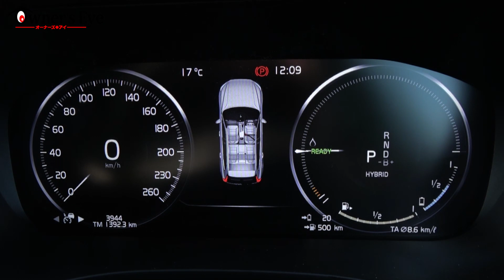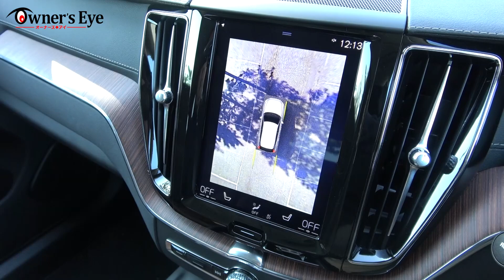ボルボ XC60【オーナーズ◆アイ、ライト】／VOLVO XC60 / 2020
気になるクルマをほんの少しお見せするライト版。
今回はボルボ XC60をご紹介します。